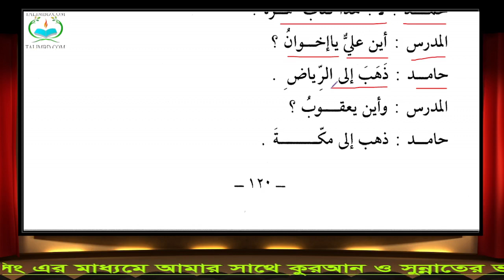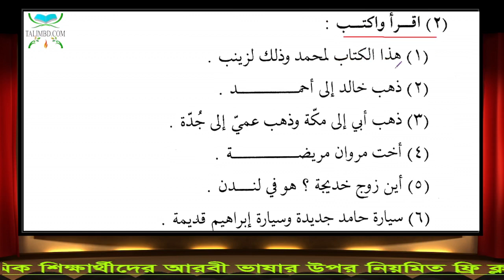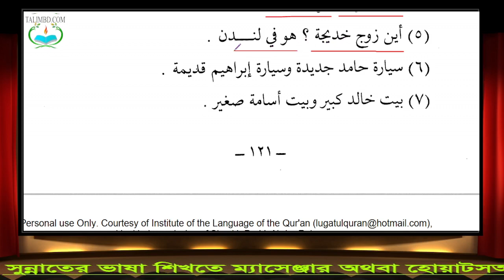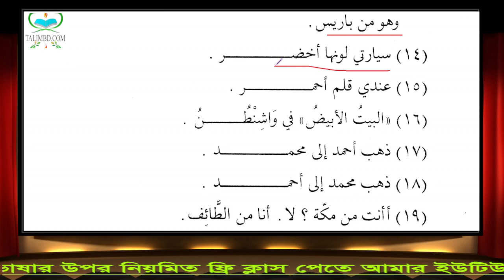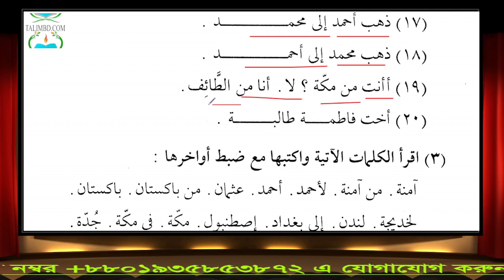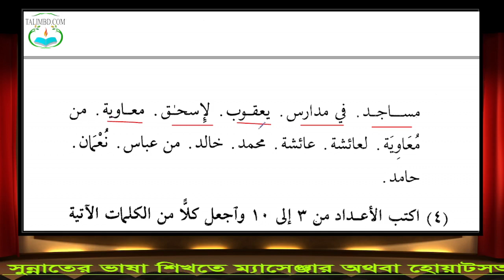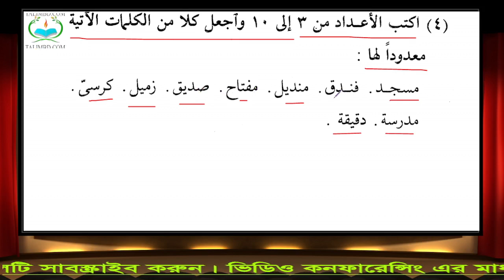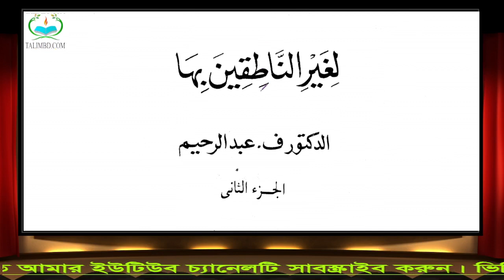২৩. মাদিনা অ্যারাবিক বুক || দুরুসুল লুগাতিল অ্যারাবিয়্যাহ || প্রথম খণ্ড || তেইশতম পাঠ (শেষ পাঠ)